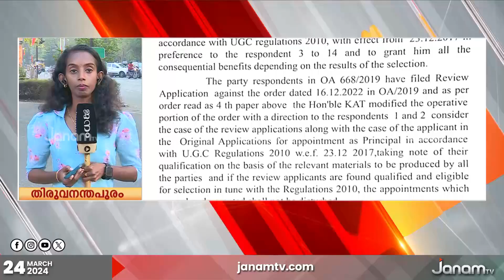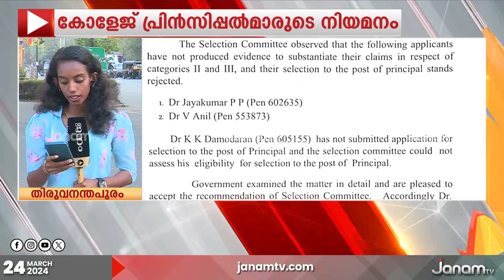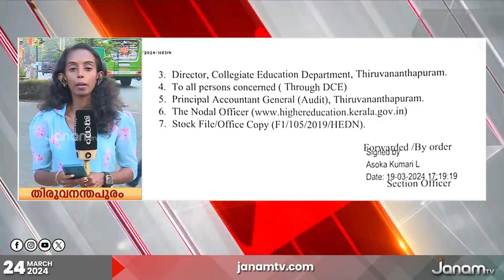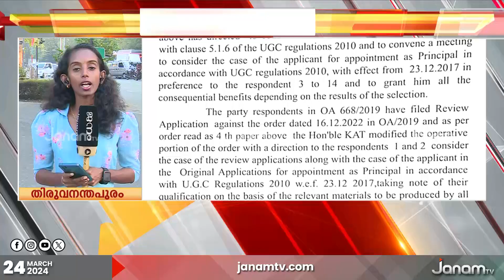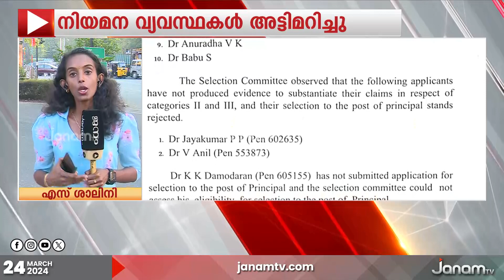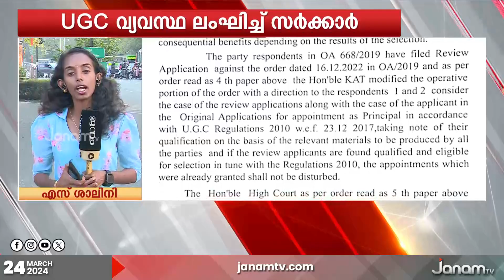കോളജ് പ്രിൻസിപ്പൽമാരെ ചട്ടവിരുദ്ധമായി വീണ്ടും നിയമിക്കാൻ ഉന്നത വിദ്യാഭ്യാസ വകുപ്പ് | UGC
UGC വ്യവസ്ഥ ലംഘിച്ച് കോടതി ഉത്തരവ് പ്രകാരം തരംതാഴ്ത്തിയ സർക്കാർ കോളജ് പ്രിൻസിപ്പൽമാരെയാണ് ചട്ടവിരുദ്ധമായി വീണ്ടും നിയമിക്കാൻ ഉന്നത വിദ്യാഭ്യാസ വകുപ്പിന്‍റെ നീക്കം.